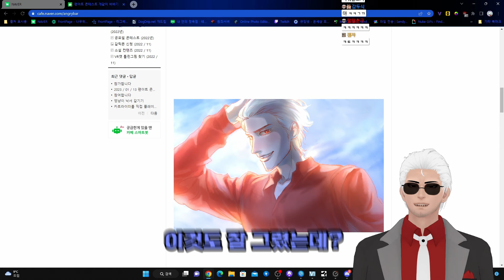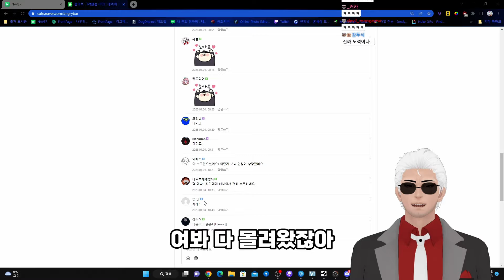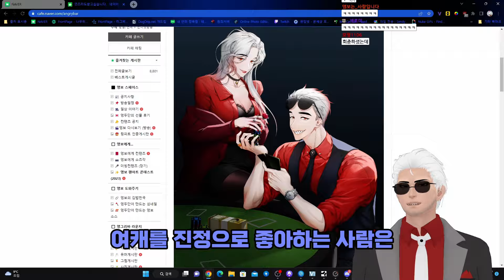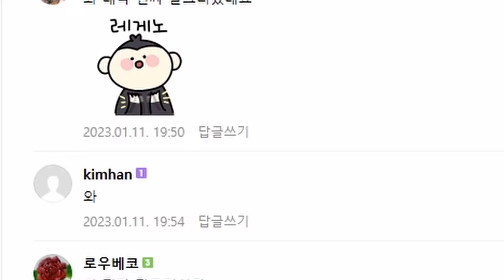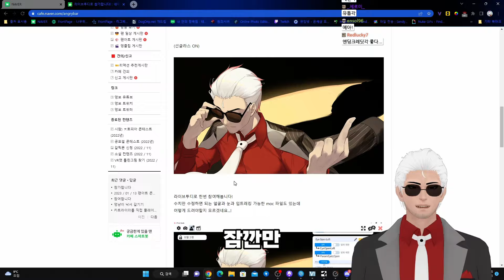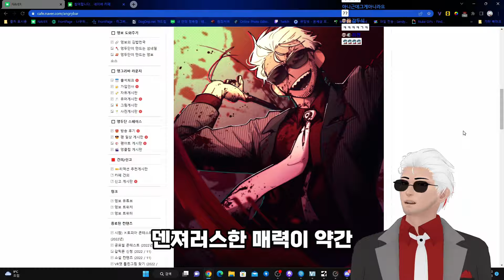유명 섬네일러가 팬아트 콘테스트에 참여했습니다...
▶ 편집 : 게뮤

▶ 섬네일 : 뽕구